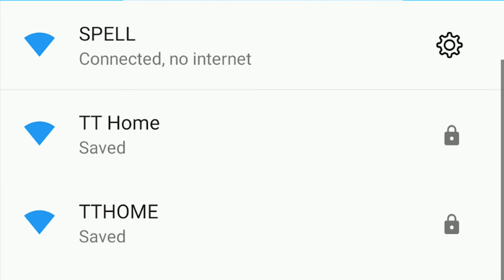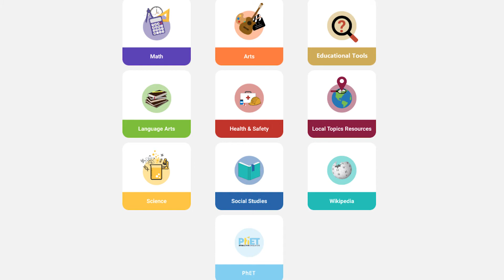How it Works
This video shows how the SolarSPELL digital library works.